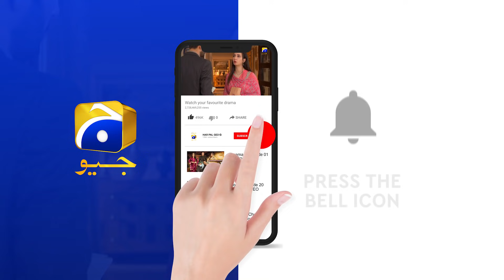Hatim Ki Mohabbat Ki Wajah Se Tum Adan Ko.......... | Kasa-e-Dil | Har Pal Geo